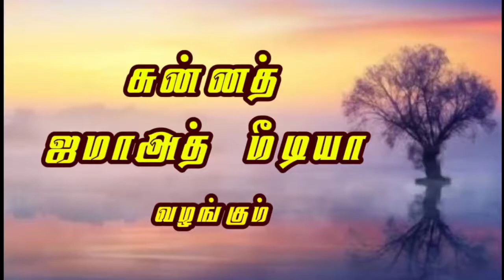இதுதான் இஸ்லாமிய கலாச்சாரம்